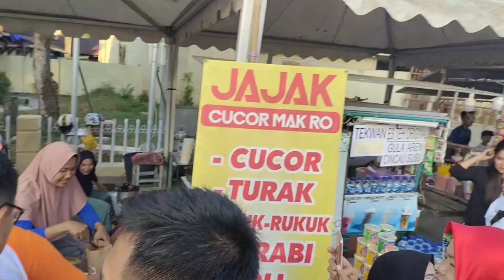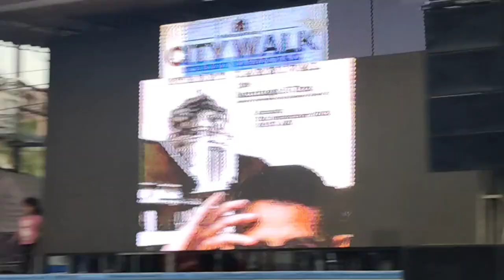CITY WALK STREET CARNIVAL 2023 Gefung Nasional Belitung#city#carnival#ukm#belitung